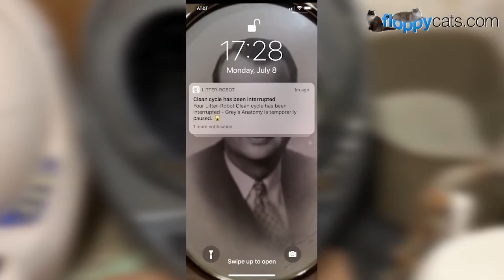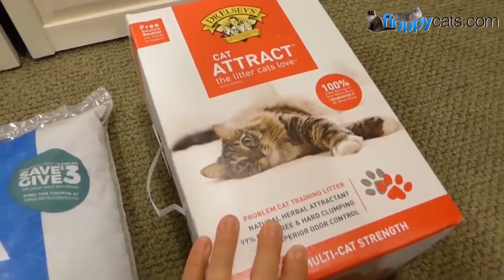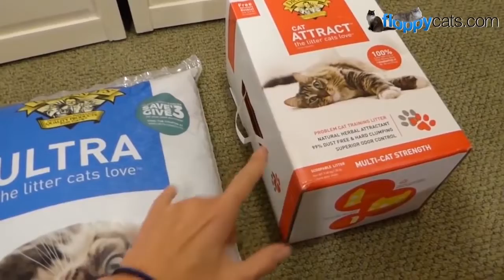Problemas del Litter Robot 3 - Caja de Arena de Limpieza Automática para Gatos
Esta es un video muy completa para el Litter Robot 3 Caja de Arena de Limpieza Automática para Gatos, dirigida a aquellos que están considerando obtener una para sus gatos y querian saber los problemas posibles.

✅ Litter-Robot 3 Buying Options:✅

💵 Worried about your cats using it? Want to be able to return it without paying for shipping?

[Amazon]

🦘🥝Live in Australia or New Zealand? Click here for your Litter-Robot Open Air distributor

Hay formas de ahorrar en ello. ¡Pero también hay unidades reacondicionadas que ofrecen un gran valor ya que recibirá un producto aprobado por el fabricante a un precio más bajo!

Además, Litter-Robot ofrece ofertas de paquetes que a menudo incluyen un nuevo Litter-Robot y accesorios a un precio más bajo. Siempre enviamos correos electrónicos a nuestros lectores cuando ofrecen ofertas en paquetes. Si realiza un pedido desde un teléfono móvil, para poder ver el descuento debe hacer clic en "Proceed to Checkout (Proceder al pago)" y luego hacer clic en la pestaña "Order Summary (Resumen del pedido)" en la parte superior, el precio más bajo se mostrará allí.

Aspectos destacados del producto
MoonGlo NiteLite automático (Led azul)
Indicación completa del cajón
Sensor de autoajuste de gato
Entrada hacia arriba grande para la sensación de "aire abierto"
24 meses de garantía completa

Cat Products We Love

Do you have a Ragdoll Cat?  Submit your Ragdoll cat for Ragdoll of the Week on Floppycats.com, here are the guidelines